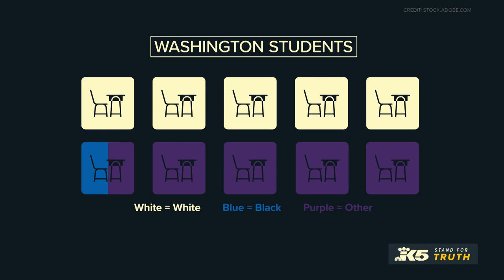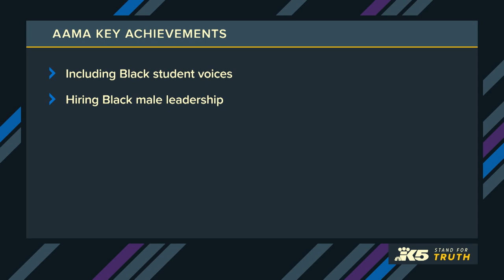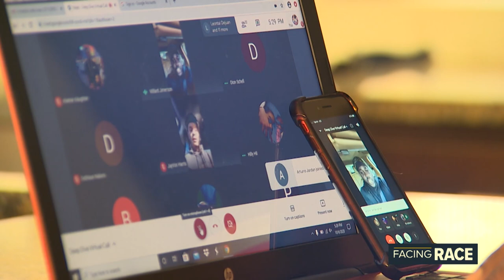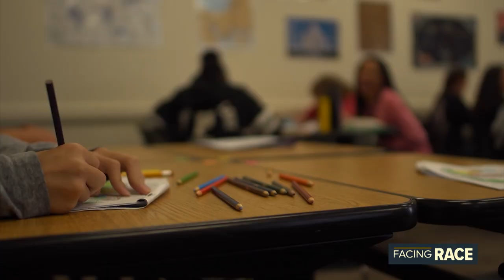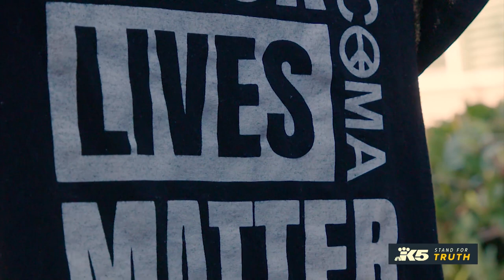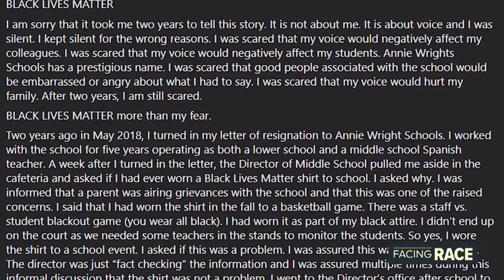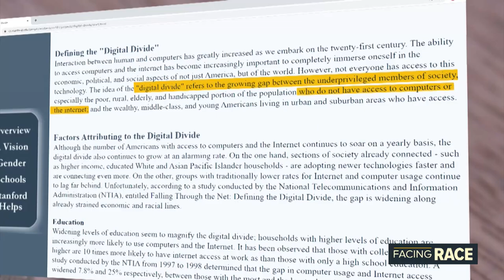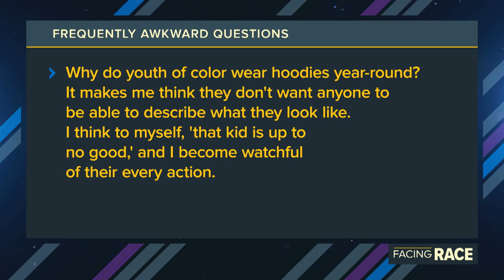Facing Race | Episode 6: Race and education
In episode 6 of “Facing Race,” we examine the educational system and what we can do to give kids a fair shake.

The so-called school to prison pipeline funnels mostly kids of color out of classrooms and into courtrooms, and it starts with discipline. In Washington, 52.5% of students are white, and 4.4% are black, according to state data. However, in the 2018-19 school year, 8.3% of Black students were suspended or expelled for a discipline-related incident, which is more than twice the rate for white students (3.4%).

Those same students kicked out of school often end up in jail, and that's been a problem for generations.

"Facing Race" is a weekly series that airs on Sundays at 9:30 p.m. Pacific on KING 5 in Seattle.